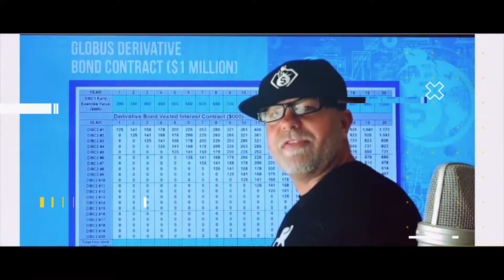Video for customer | 10. adamurban | 01.2020